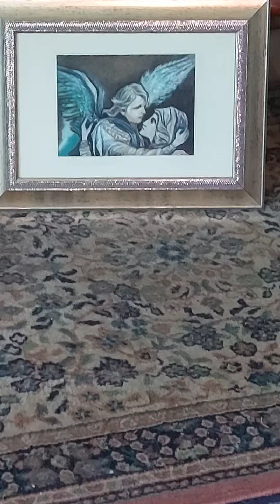A. -- S. L. : Die Erde spricht, Vorhersagen . Majas & das Goldene Zeitalter.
H I N W E I S ‼️⚠️  :

LEIDER SOEBEN BEMERKT ,
 DASS AUSSER DIESEM VIDEO HIER,  AUFGRUND VON ZENSUR,  KEIN
A.-S. L-- VIDEO MEHR  VERÖFFENTLICHT WERDEN KANN .

ICH  TEILE  DIES  MIT  GROSSEM  BEDAUERN  MIT .